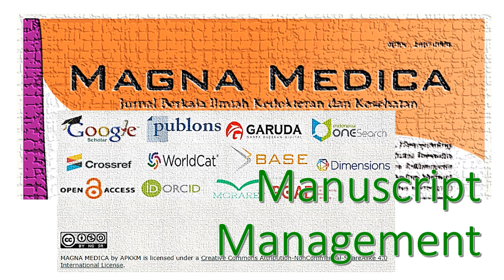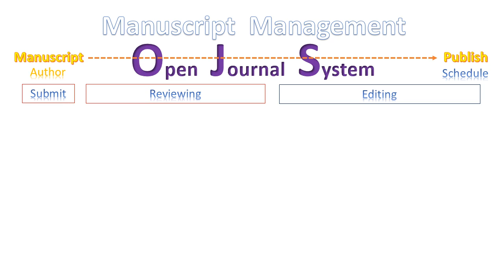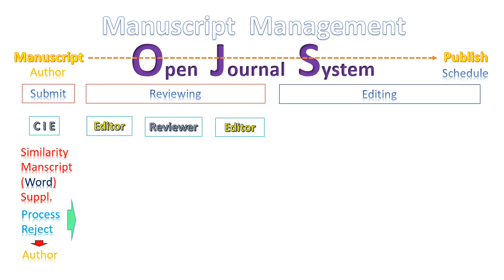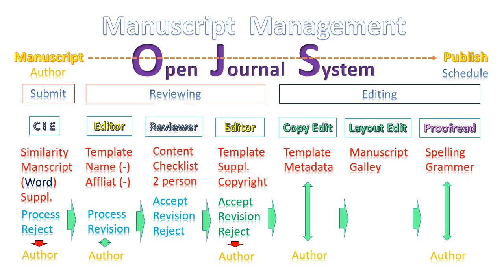Manuscript Management Magna Medica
Focus & Scope Magna Medica

(Muhammad Anas)